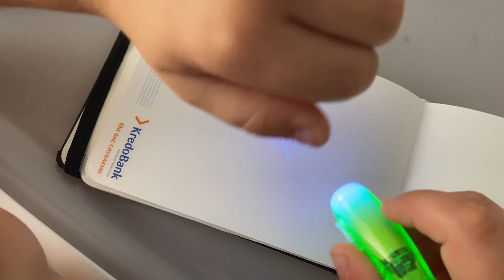ПАРК РОЗВАГ ПАВУЧОК | КОРАБЕЛЬ | ГОЙДАЛКА | СОЛОДКА ВАТА | КУДИ СХОДИТИ У ЛЬВОВІ З ДИТИНОЮ | VLOG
Поділили ми день навпіл щоб Каролінка могла набавитися  і ми могли трішки відпочити.